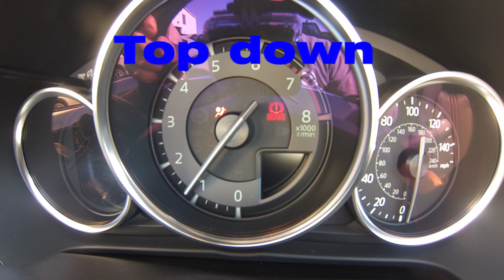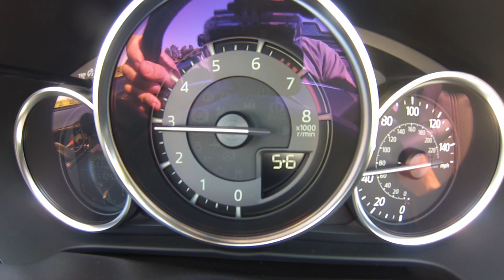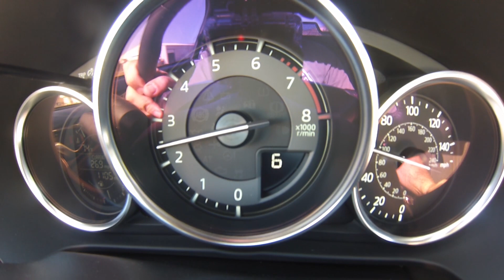ND full exhaust system sounds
Want to hear what the new exhaust we're testing for the ND sounds like? Take a ride along! We recorded it from the tailpipe and inside the car, top up and top down. We also caught the (awful) cold start cat light-off sound just because.
This is not the "Hush-O-Matic" active exhaust we've tested on a long road trip, it's basically the ND Global Cup exhaust with a catalytic converter added. 12.7 lb weight loss and approximately 10 hp gain.